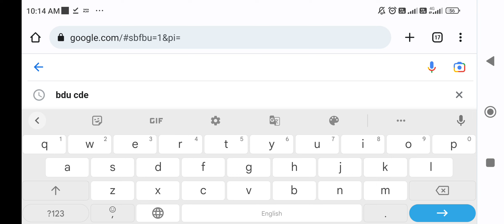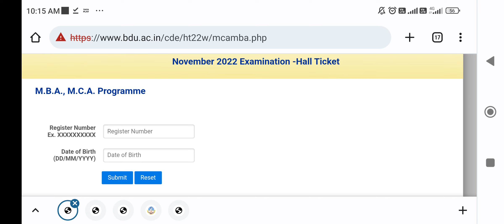Bharathidasan University Distance Education ||November 2022|| Hall Ticket Download ||MBA&MCA